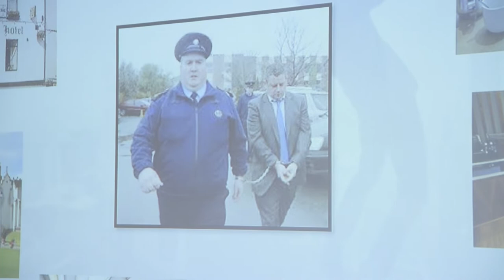SGC 2018: Full interview with Tony O'Reilly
Sustainable Gambling Conference 2018: Tony O'Reilly from EPIC Risk Management shares his experience as a reformed problem gambler.